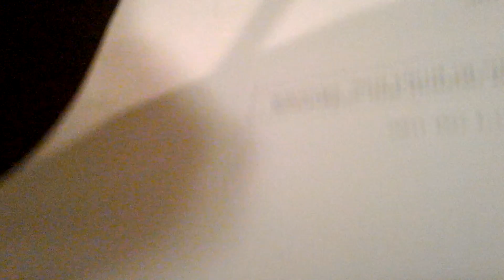"Green Eyes" cover tune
Cover of Coldplay tune.